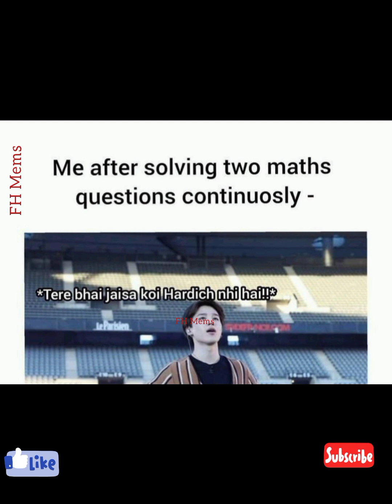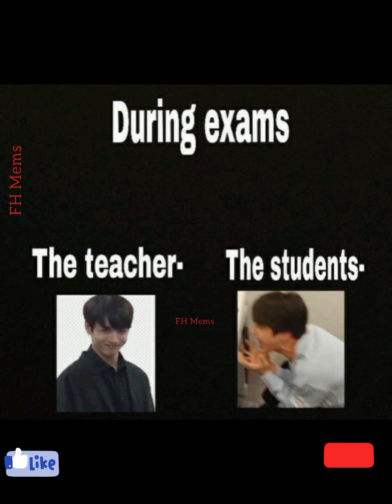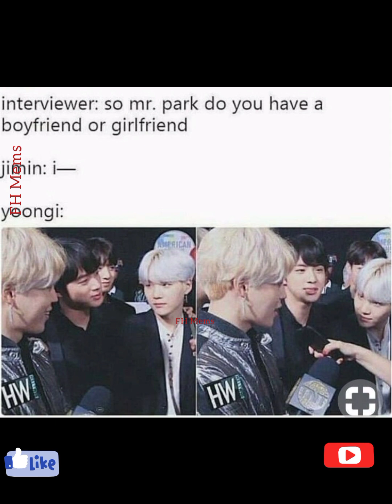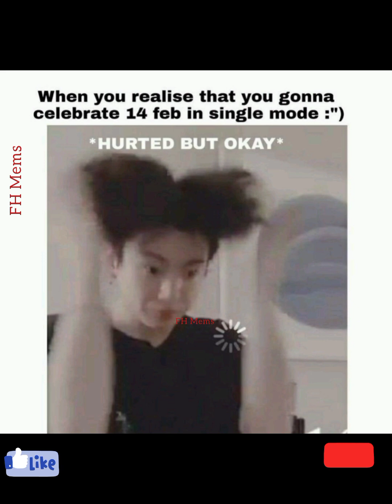hilarious BTS memes 👻// mom funny MEMS 🤪// relatable student memes 🤪// friends hilarious mems 👻🤪